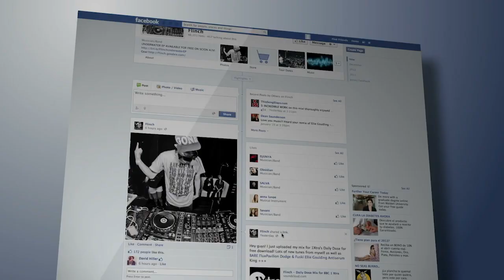Leadership vacuum in Aussie community groups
Fewer Australians are stepping up to join local community groups, according to a ground-breaking study into volunteer numbers in grassroots organisations in dire need of future leaders.

Data collected as part of a doctoral thesis found that fewer people are stepping up to join the committees of sporting clubs, conservation groups, service clubs, community bands, art and craft groups, and local historical societies across the country.